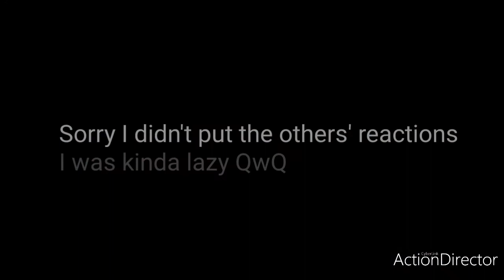A very special Amamatsu fluff 💖💚